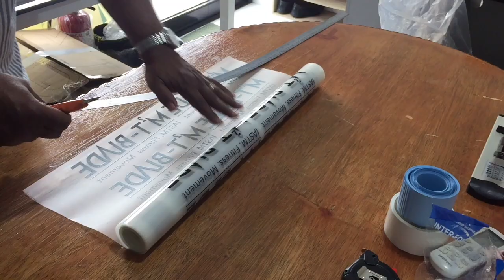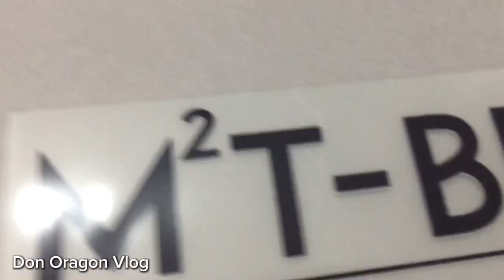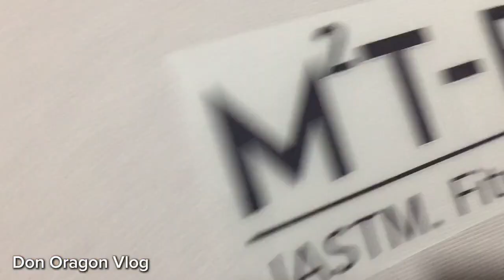Actual T-Shirt Printing donoragonvlog business t-shirt printing